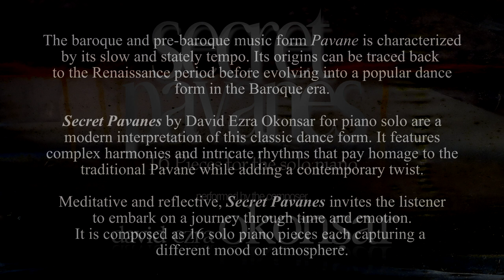Secret Pavanes (16 Pieces for piano solo) N. VIII "The Quietude Of The Night"